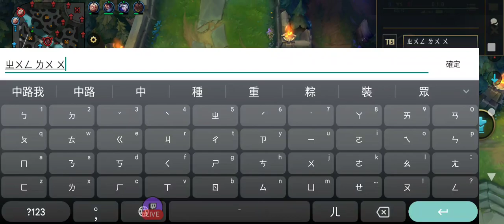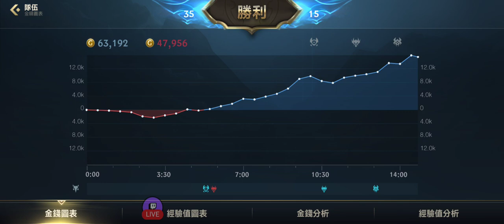Live片段：激鬥峽谷 熊打野 VS 關 不只有吸血鬼會吸血 19+台 吸血熊來也 激鬥峽谷 wildrift outplay lolm 純屬娛樂 弗力貝爾 volibear 熊的爆發力